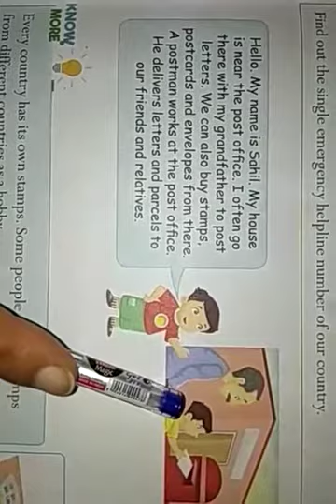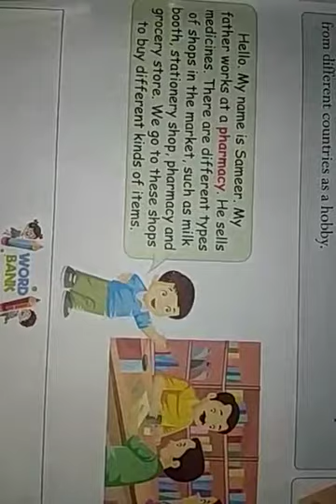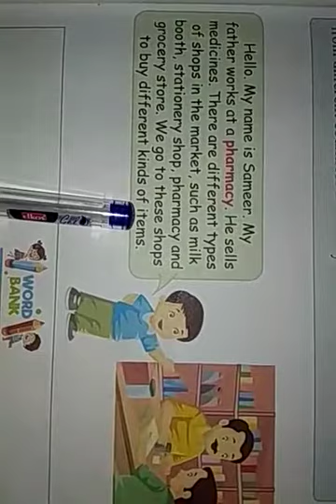Class 2nd EVS /CHAPTER -4/OUR HELPING HANDS part -4